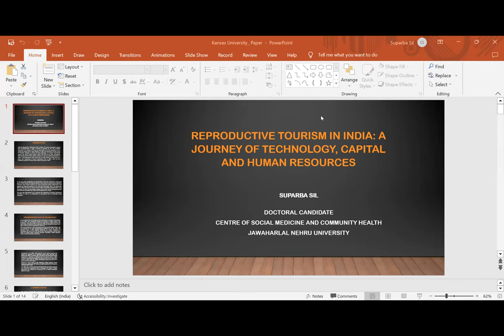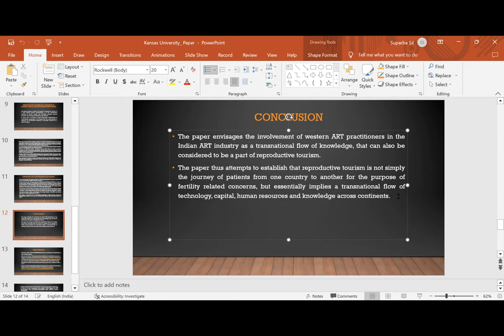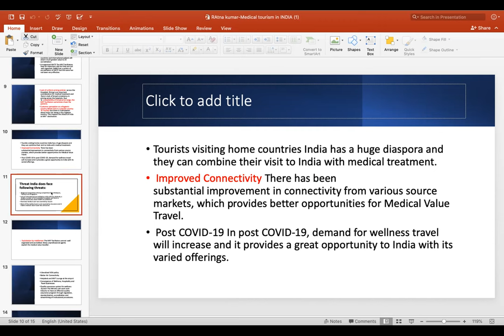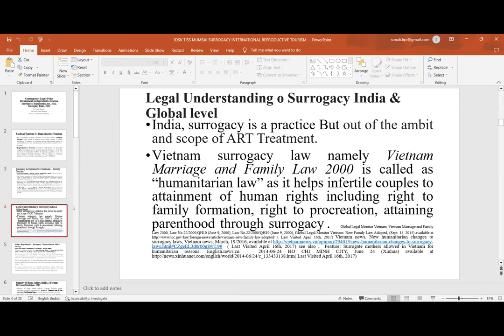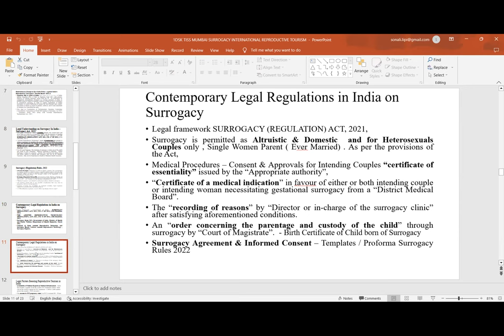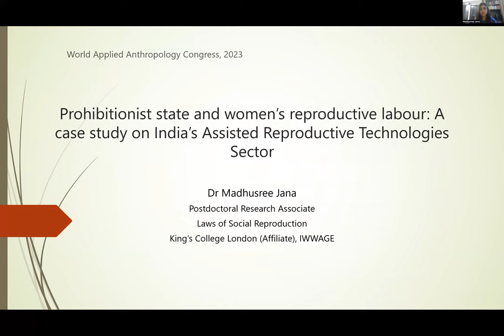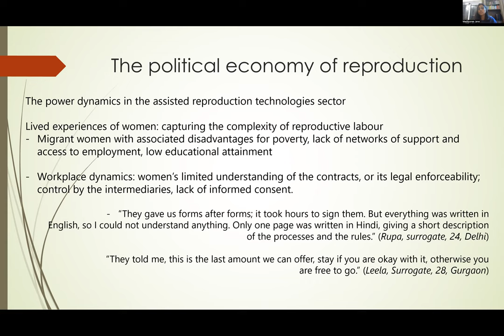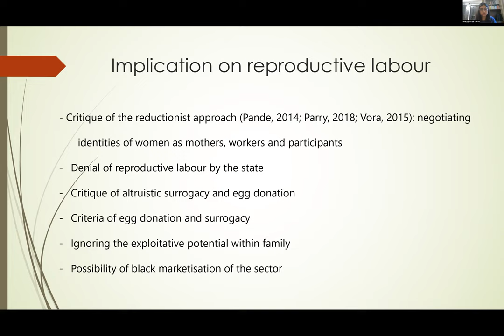"Medical and Reproductive Tourism: Cross-boarder Experiences and Implications" -A Panel at WAAC-2023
World Applied Anthropology Congress (WAAC),  a biennial flagship Congress of the Anthropological Association for Humankind hosted by University of Kansas brings you this video recording on "Medical and Reproductive Tourism: Cross-boarder Experiences and Implications - A recorded Panel discussion submitted virtually at World Applied Anthropology Congress -2023.

Panel Title: Medical and Reproductive ‘Tourism’: Cross Border Experiences and Implications -
Panel Convenor: Dr. Sunita Reddy, Associate Professor, Centre of Social Medicine and Community Health, School of Social Sciences, Jawaharlal Nehru University,
Panelists:
1. Medical tourism and organ transplant in India
Dr. Ratnakumar Natta, Emergency Care Unit, Asian Institute of
Gastroenterology, Hyderabad, Telangana, India
2. Surrogacy as International Reproductive Tourism Vis a Vis Medical Tourism & Impact and Regulation
Dr. Sonali Kusum, Assistant Professor of Law, Tata Institute of Social Sciences, Mumbai, Maharashtra, India
3. Prohibitionist state and women’s reproductive labour: A case study on
India’s Assisted Reproductive Technologies Sector
Dr. Madhusree Jana, Postdoctoral Research Associate, King's College, London, UK
4. Reproductive Tourism in India: A Journey of Technology, Capital and Human Resources
Ms. Suparba Sil, Doctoral Researcher, Centre for Study of Social Medicine and Community Health, Jawaharlal Nehru University, New Delhi, India